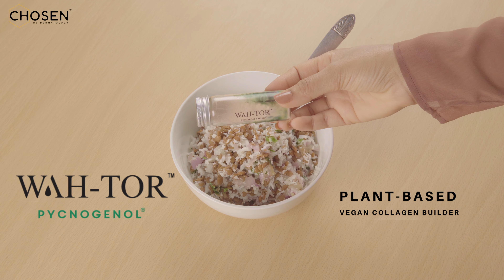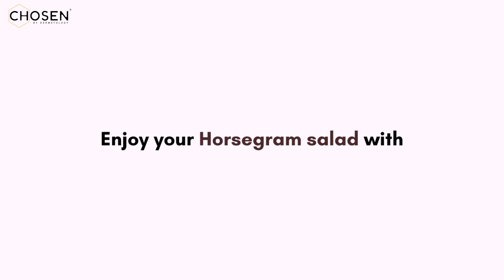Horsegram Salad ft. WAH-TOR™ Pycnogenol® Vegan Collagen Builder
Get ready to tantalize your taste buds and boost your health with this delicious and nutritious Horsegram Salad with WAH-TOR™ Pycnogenol®! This unique legume is packed with protein and nutrients, making it a perfect addition to any healthy diet.

Ingredients:
Horse gram - 50g
Coconut shredded - 1 handful
Onion - 1 med sized chopped
Green chillies - 2 small sized
Collagen Builder - 1 scoop (WAH TOR- Pycnogenol)

Method:

1. In a bowl, wash the horse gram and soak it in water for 7 hours.
2. Drain the water and pressure cook it for 3 whistles.
3. In a pan, add the ghee and chopped onion; once it’s transparent, add the cooked horse gram and sauté it well.
4. Add salt, turn off the flame, and garnish with shredded coconut and chopped coriander leaves.
5. Transfer into a bowl and sprinkle the collagen builder and enjoy.

Welcome to CHOSEN Store!
We create skin and hair care ecosystems for you. From how to do home peel tutorials, to the best skin care products for Indian men and women, our channel has everything you need to create your own skin care routine and hair care protocols!